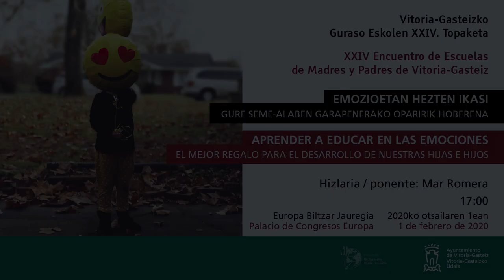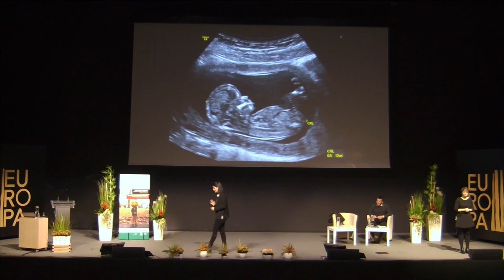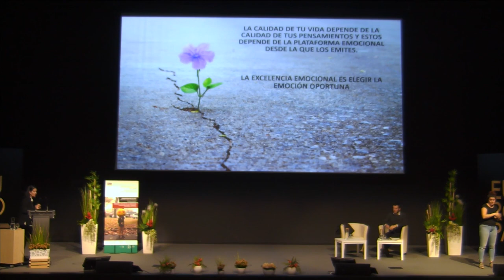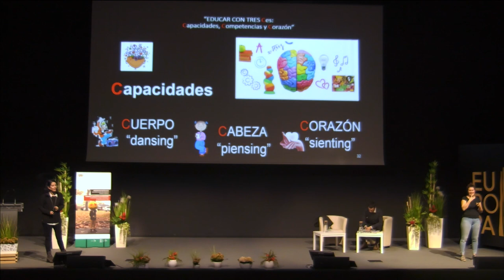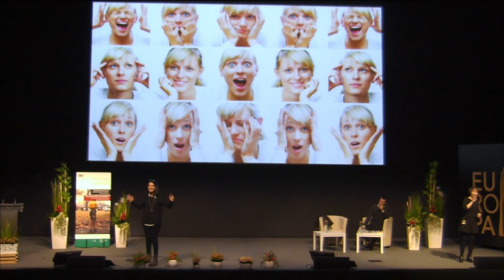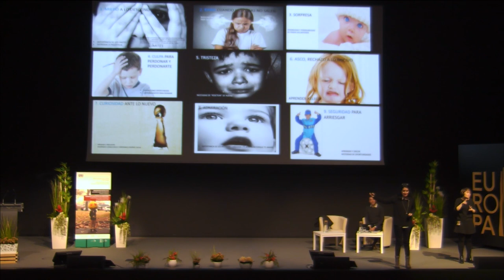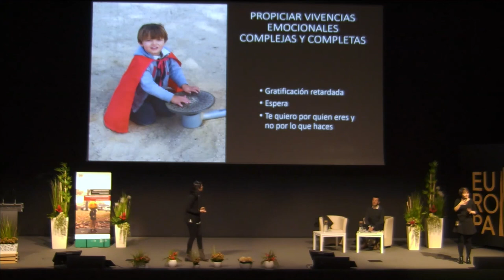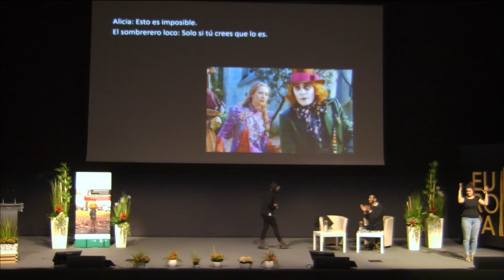Mar Romera: "Aprender a educar en las emociones"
Conferencia de Mar Romera el 1 de febrero de 2020, en el XXIV Encuentro de Escuelas de Madres y Padres de Vitoria-Gasteiz, celebrado en el Palacio Europa.
Mar Romeraen hitzaldia, 2020ko otsailaren 1ekoa, Vitoria-Gasteizko Guraso Eskolen XXIV. Topaketan (Europa Jauregia)